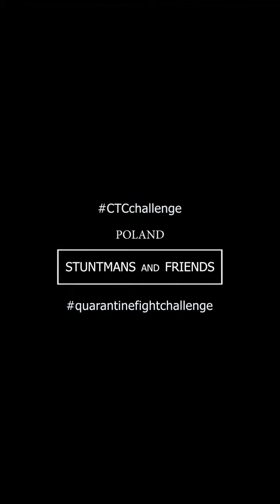Fight Challenge 2020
Dariusz Majchrzak - trener sportów walki w MDK Fabryczna zaprasza do obejrzenia ciekawego video challengu. Film montował i nadzorował Tomek Lewandowski.